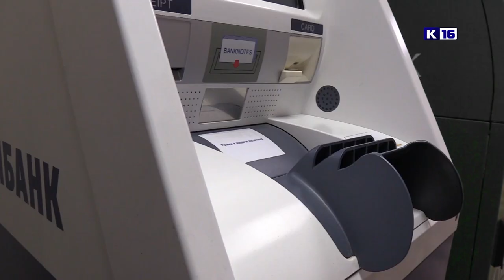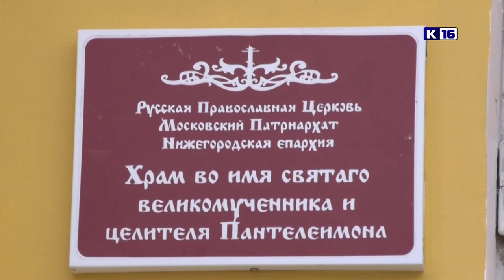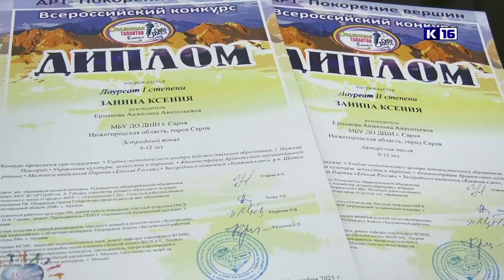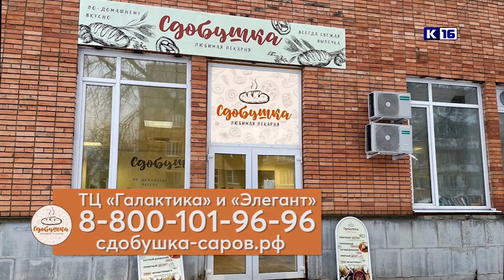Новости Сарова 09.12.2021